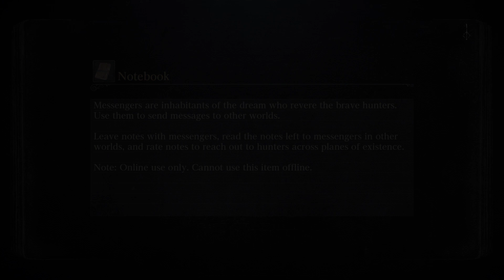Bloodborne chalice boss #1